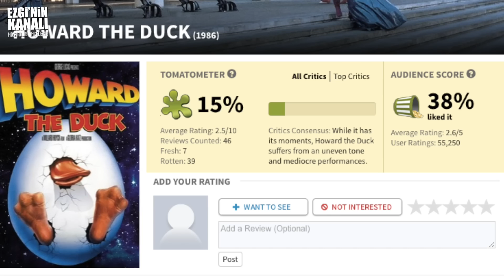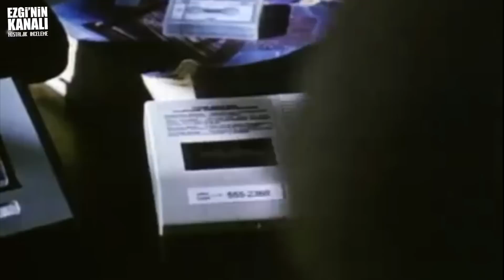İLK MARVEL FİLMİ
"Nerelerdesin" sorusuna ithafen;
uzun zamandır tatilde olduğumuz için bir türlü video yükleyemedik. Bu video da aslında tatile çıkmadan önce çektiğimiz ama kurgusunu bir türlü tamamlayamadığımız bir videoydu, sanırım bizim de biraz araya ihtiyacımız varmış :)) Neyse! Umarım beğenirsiniz, beklettiğimiz için özür diler, sabrınız için teşekkür ederiz! :)